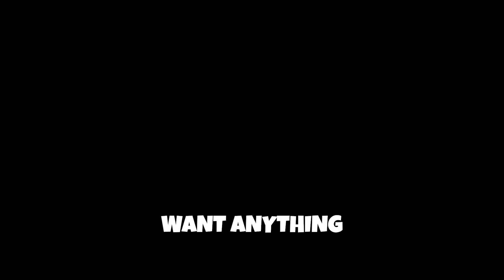Anime Dimensions Simulator (OCTOBER) CODES UPDATE ALL NEW Anime Dimensions Simulator ROBLOX CODES!